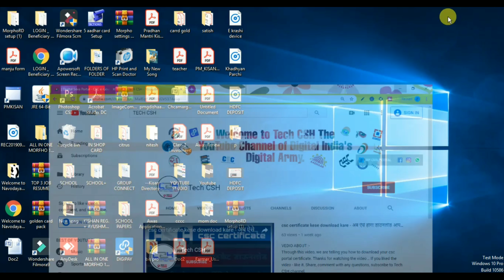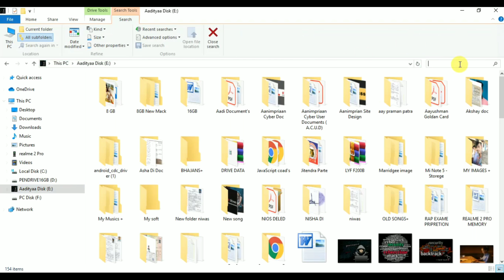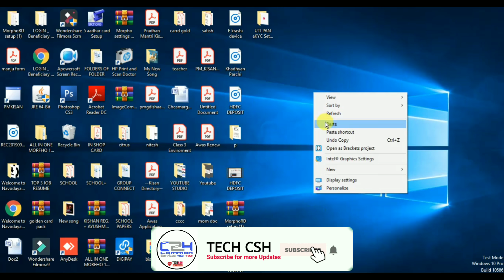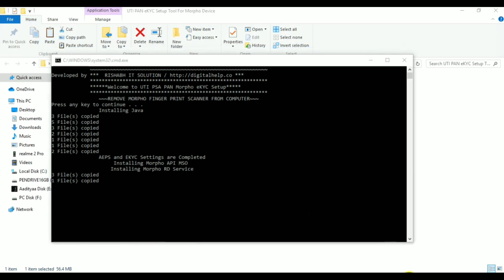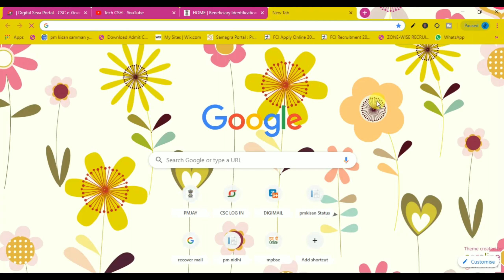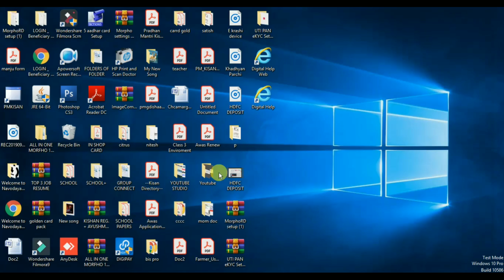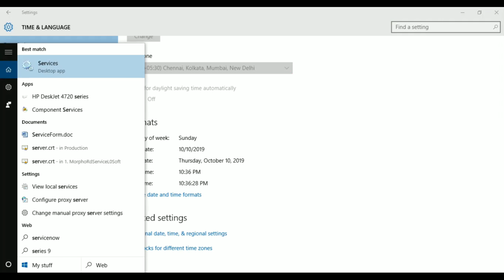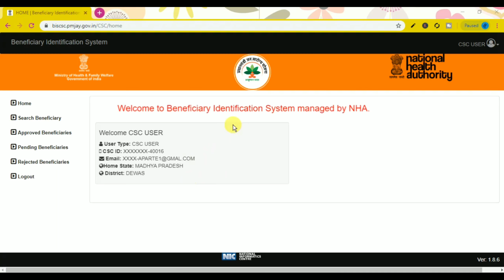AAYUSHMAN BHARAT PORTAL PAR – MORFHO DEVICE SETTING KESE KARE 101 % ESE WORK KAREGI – FULL SETTING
VEDIO ABOUT :-
Through this video, we are telling you how to do biometric Morpho device settings on the pmjay portl /ayushman bharat Portal, subscribe to the Tech CSH channel and share it with your friends.

CHANNEL DISCRIPTION :-
Welcome to TECH CSH ! Through this channel, you are given information about the online application of MP Online and Common Service Center and other portals, as well as the solution of technical problems with other government planning vacancies, through this channel in a practical way, through this channel you will be given video Will be shown in.

csc,bis portal kyc setting for morpho in chrome all morpho model
ayushman bharat official website,ayushman bharat kyc
ayushman bharat packages
bis portal kyc setting for morpho in chrome all morpho model with step by stem you have to watch thi
tech gupta
bis portal kyc setting
ayushman bharat bis fetching biometric information
bis fetching biometric information -please wait
bis portal morpho driver
tech csh